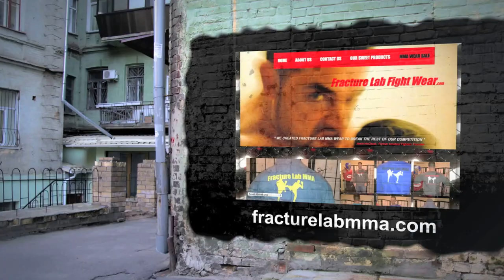NEW COMMERCIAL FROM FRACTURE LAB ATHLETIC / MMA WEAR!!!!